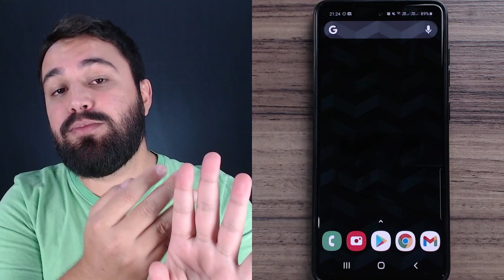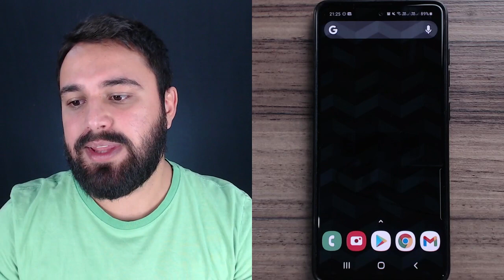QUAIS OS PRINCIPAIS MOTIVOS PARA UMA CONEXÃO WI FI INSTÁVEL?